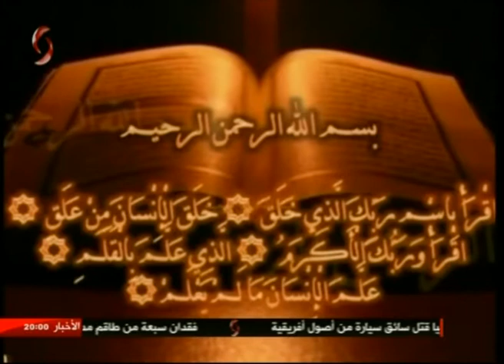قصص رمضانية - د. خضر درويش مدير أوقاف محافظة دمشق - هالا السعدي